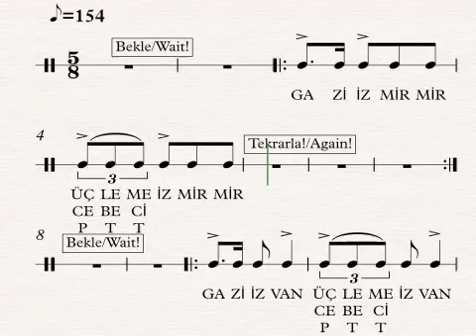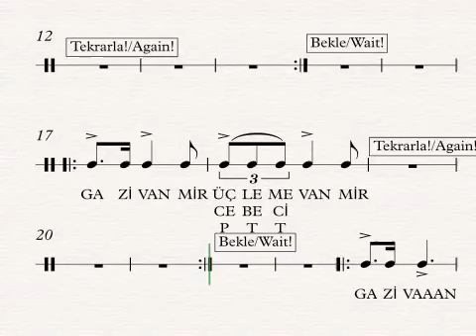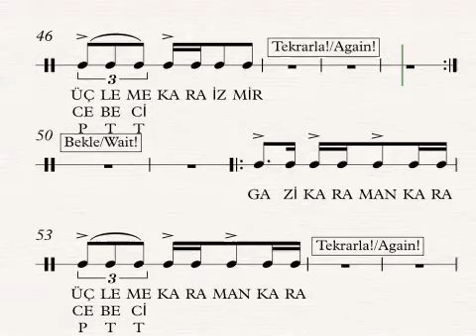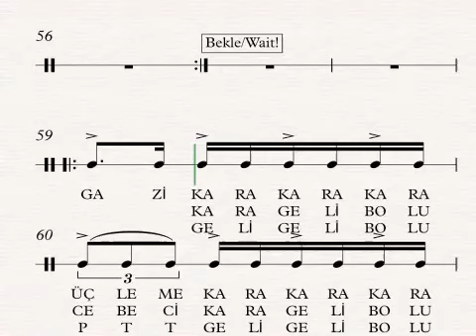6-Türk Aksağı Ritim Tekrarı (2 ölçü)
GAZİ-ÜÇLEME tartımı ile. Genellikle işitme çalışmalarında aksak ritim deyince ilk akla gelen ölçü rakımı 5/8'lik tir. Türk Aksağı (12 123) aksak kısmı sonda olan bu çalışmaları bir video serisi ile düzenli bir şekilde tüm tartımlar uygulayarak (düzeyli geliştirme) yapılacaktır.. Gör, izle, duy, yinele, yaz ve öğren! çalışmaları belli bir süre sonra olacaktır. Başlangıçta ritim kaçabilir, yanlışlar, yetişememe veya unutma olabilir, müzikte tekrar en güzel ilaçtır. Bir videoyu hızlıca dinlemek yerine belli bir süre ona maruz kalarak tüm detayları öğrenerek ve özümseyerek çalışmalıdır. Büyük ekran ve Kulaklık tavsiye edilir! Farklı aşamalar zaman içinde yüklenecektir.